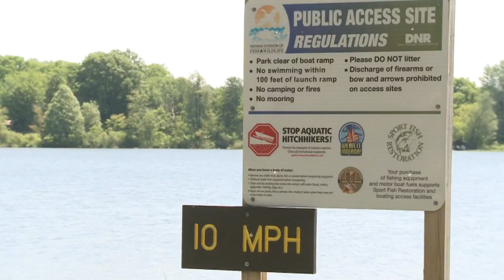Bixler Lake E. coli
WANE 15's Rachel Russell reports.